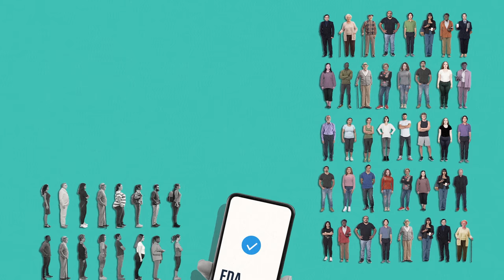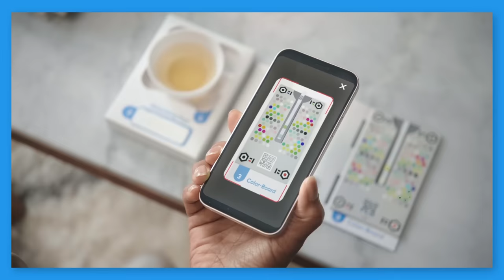Minuteful Kidney by Healthy.io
Learn more about the first and only home-based smartphone-powered clinical grade home kidney test